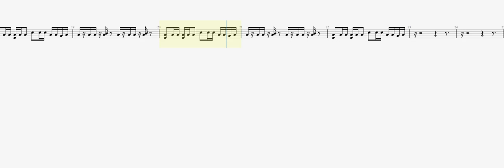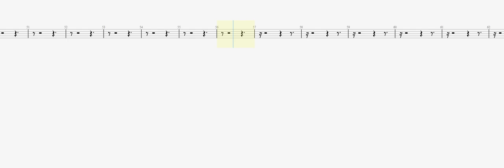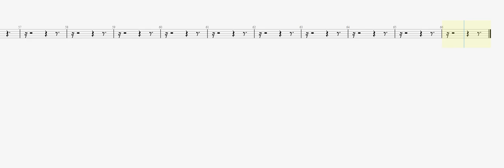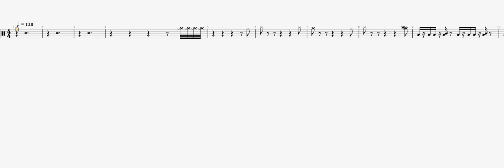Metamorphosis Exito DRUM TAB